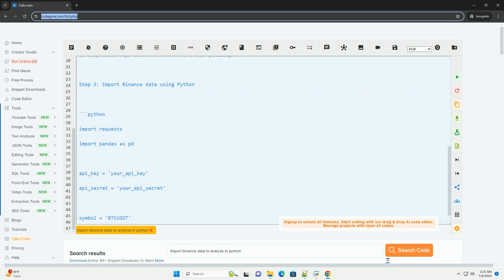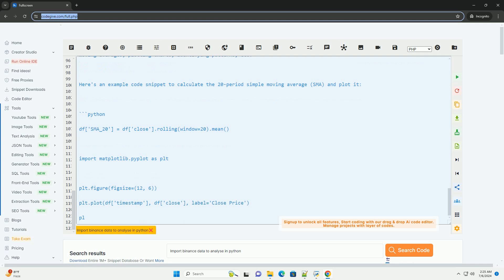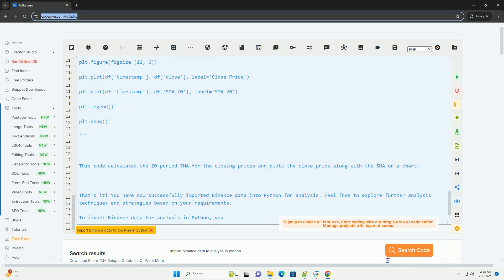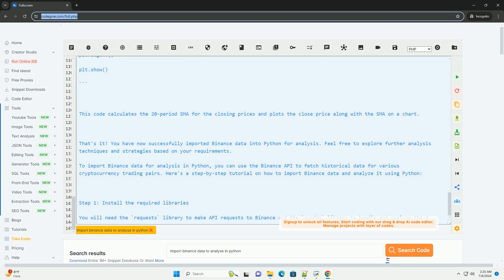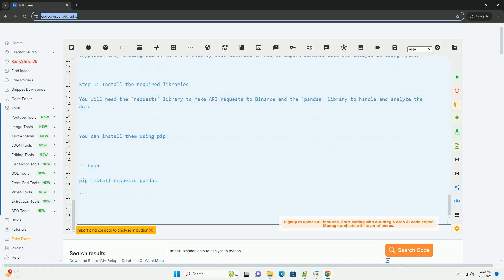Import binance data to analyse in python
to import binance data for analysis in python, you can use the binance api to fetch historical data for various cryptocurrency trading pairs. here's a step-by-step tutorial on how to import binance data and analyze it using python:

step 1: install the required libraries
you will need the `requests` library to make api requests to binance and the `pandas` library to handle and analyze the data.

you can install them using pip:

step 2: get api key and secret from binance
to access the binance api, you will need to create an account on binance and generate an api key and secret key. make sure to keep these keys secure and not share them publicly.

step 3: import binance data using python

in this code snippet:
- replace `'your_api_key'` and `'your_api_secret'` with your actual api key and secret.
- specify the trading pair symbol and the interval you want to retrieve data for.
- the code fetches historical data for the specified symbol and interval using the binance api.
- the data is stored in a pandas dataframe for further analysis.

step 4: analyze the imported data
once you have imported the binance data into a dataframe, you can perform various data analysis tasks such as calculating moving averages, plotting charts, identifying patterns, etc.

here's an example code snippet to calculate the 20-period simple moving average (sma) and plot it:

this code calculates the 20-period sma for the closing prices and plots the close price along with the sma on a chart.

that's it! you have now successfully imported binance data into python for analysis. feel free to explore further analysis techniques and strategies based on your requirements.

python analyzer
python analyze audio file
python analyze dependencies
python analyze excel data
python analyze video frame by frame

python analyzer
python analyze dependencies
python analyze pdf
python analyze music
python analyze csv data
python analyze dataset
python analyze text
python binance connector
python binance github
python binance futures
python binance
python binance sdk
python binance get_historical_klines
python binance us
python binance pip